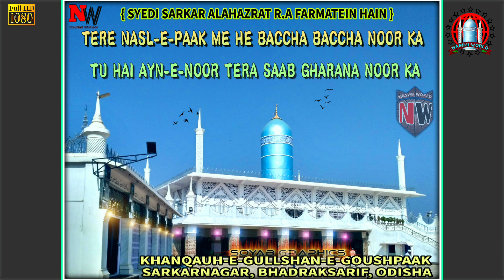Sunniyon Ka Nara He Akhtar Raza Humara He || Zamzam Fatehpuri ( full hd ) New Superhit Naat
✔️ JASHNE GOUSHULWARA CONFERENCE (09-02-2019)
💥 At Kadriyan, Gopinathpur, Balasore, Odisha.

🔥Video & Efx -  SK SALAMUDDIN
🎧Voice - ZAMZAM FATEHPURI

➖⭐🎧🌐NASIMI WORLD™️🌐 🎧⭐

MOB ⏩8⃣3⃣3⃣9⃣8⃣8⃣9⃣1⃣3⃣2⃣ ✔️

❇️❇️❇🌐🌍️ NASIMI WORLD™️ 🌍🌐❇️❇️❇️

⏩⏩8⃣3⃣3⃣9⃣8⃣8⃣9⃣1⃣3⃣2⃣ ✔️